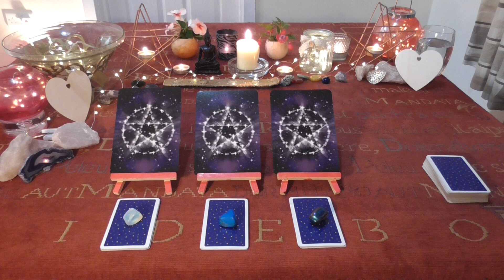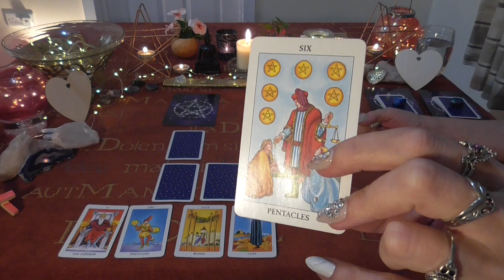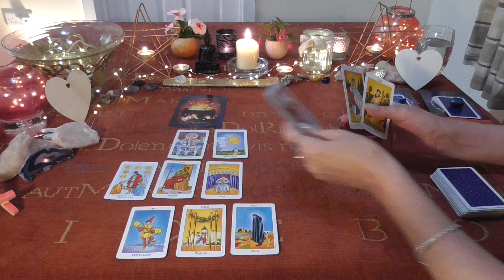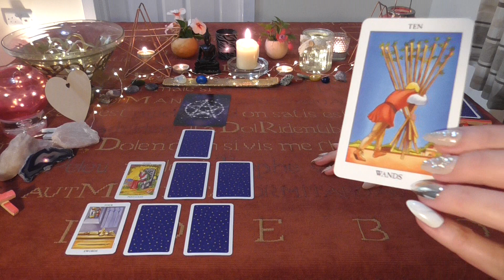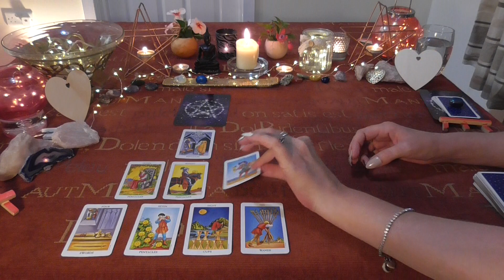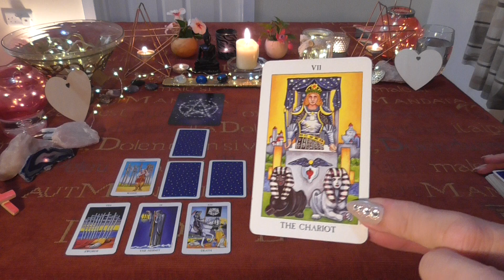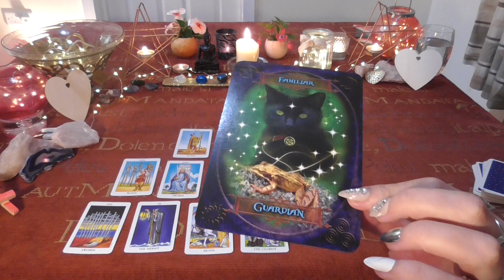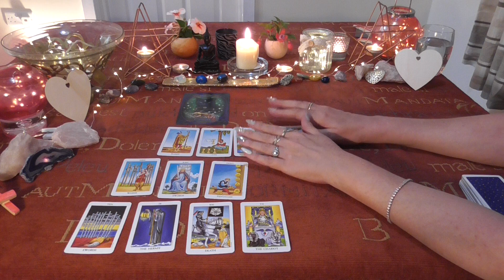Pick a Card 💖 YOU AND THEM: THE NEXT 48 HOURS: Love Offers! The World! RELAX 💖 LOVE Tarot Reading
If you found this reading helpful please take a look at another of my readings here on you tube:  Pick a Card 💖DOES HE LOVE ME?💖 Timeless Tarot Reading

** HIGHLY PERSONALIZED VIDEO RECORDED READINGS ONLY £35, ASK 5 QUESTIONS.

** HIGHLY PERSONALIZED VIDEO RECORDED MINI READINGS ONLY £15, ASK 1 QUESTION.

All Signs 💖Choose from one of the three sets of cards💖 , which set resonates with you? Please choose the set of cards which resonates with you  1, 2 or 3 to SEE WHAT WILL HAPPEN IN THE NEXT 48 HOURS, YOU AND THEM xxx

SAME DAY (WITHIN 24 HOURS) READING VIA ETSY LINK ABOVE, OR PAYPAL